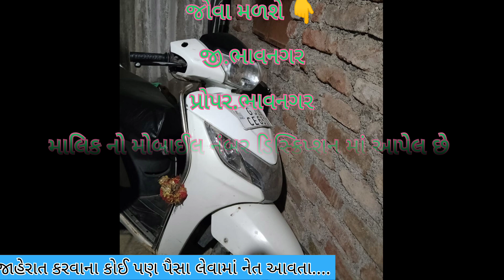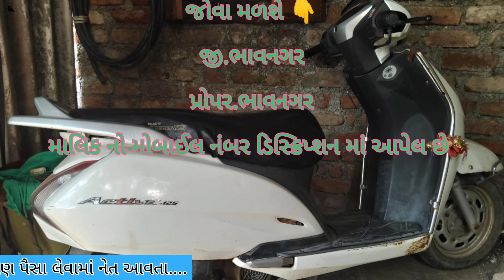મો 📱.9328366255 || Honda Activa sell બાઈક વેચવાની છે @vehicleupdatewithrk9645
જોવા મળશે 👇

           જી.ભાવનગર

       પ્રોપર.ભાવનગર

  મોબાઈલ નં.9328366255

        Instagram.com/vehicle_update_with_rk

Eicher Tractar
Car le vesh
Traler.
Vehicle update with RK
Farmtrac Tractar

juni car levesh
juna tractor